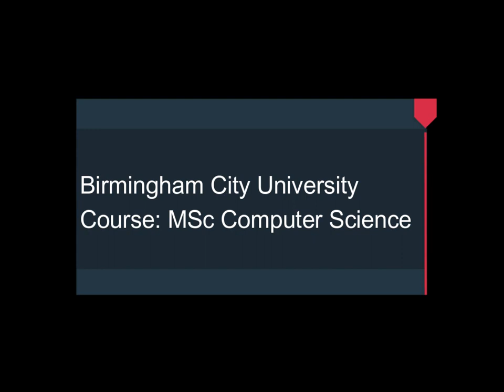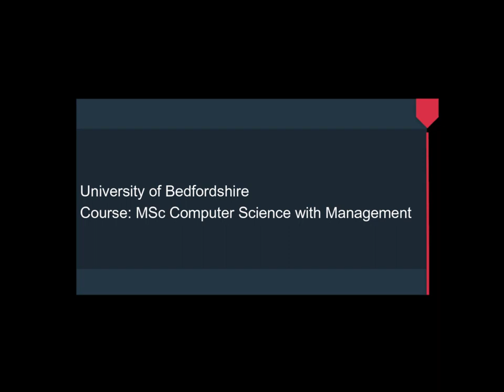Pre CAS Interview UK | Credibility Interview UK Visa |UK Interview for Study Visa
To book a similar interview - Join me NOW :)